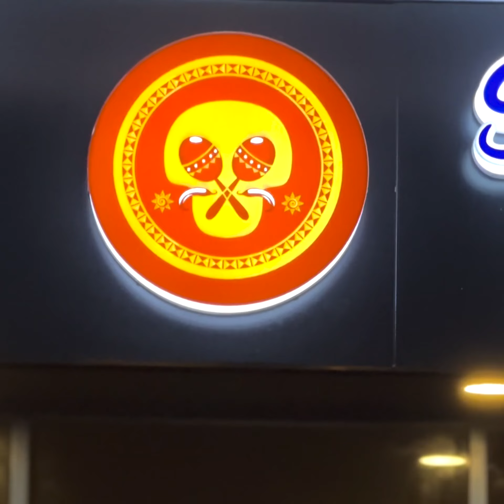Dhevana Burugai 50 Vure Gina Rashah, Muizzu Vidhaalhuvee Kaamiyaabu Vaane Kamah